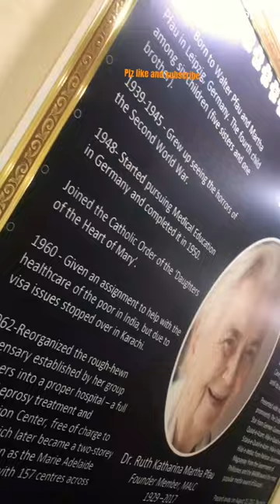Dr Ruth pfau | leprosy centre karachi | CM field visit | medical student life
🏥👨‍⚕️ Embarking on the path to becoming a healer. Sharing the highs, lows, and everything in between of my medical student life in the pursuit of the coveted white coat. 📚💉 Follow along as I navigate the fascinating world of medicine and work towards my dream of making a difference in healthcare. 🌟🩺